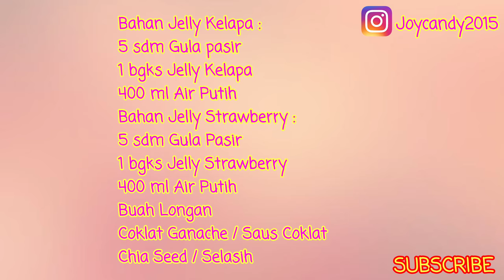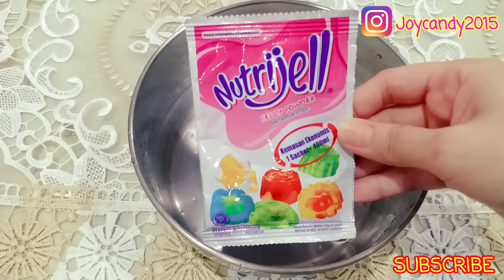MEMBUAT PUDING KACA COKLAT LUMER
Halo semuanya, kali ini kita akan membuat resep puding kaca yang di request oleh Kak Nindi, semoga kalian suka yah..

BAHAN PUDING KACA :

Jelly Kelapa Muda
- 5 sdm Gula Pasir
- 1 bgks jelly rasa kelapa muda
- 400 ml Air Putih

Jelly Strawberry :
- 5 sdm Gula Pasir
- 1 bgks jelly rasa strawberry
- 400 ml Air Putih

Buah Longan Kalengan
Coklat Ganache / Saus Coklat
Chia Seed atau boleh juga gunakan Selasih

Terima Kasih buat teman2 yang sudah menonton video kali ini, semoga bisa menjadi inspirasi baru untuk ide cemilan dan juga ide usaha.

SELAMAT MENCOBA